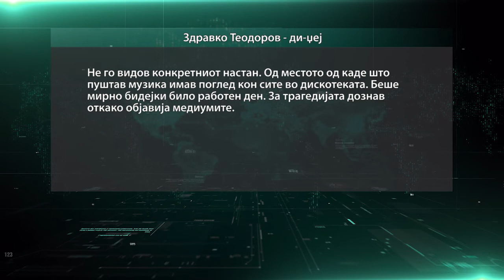Со изведување докази на обвинителството продолжи судењето за убиството на Тот